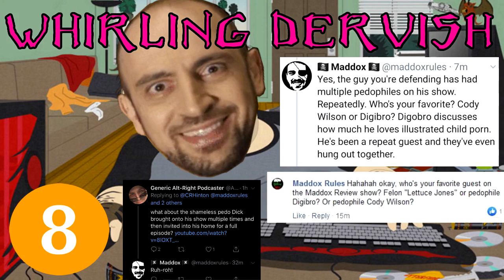Artso Fartso's Whirling Dervish Podcast #8: Maddox Called Me A Pedophile